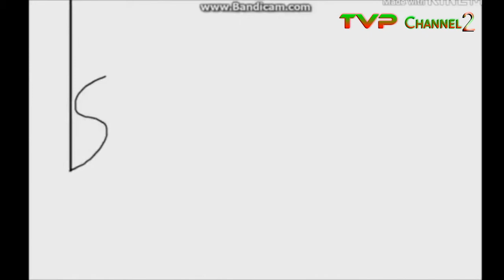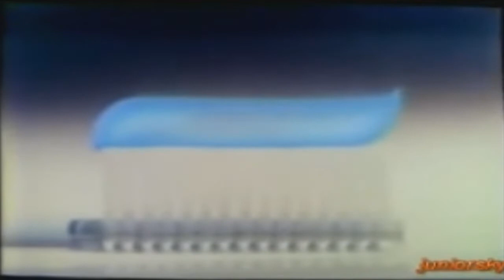TVP2 Continuity (12/17/2018)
Program Outro:
The Jack Howell & VHS Collector Backup Show

Commercials:
Direct Line
Fresh Plus
HeartCatch Pretty Cure! Fashionable Collection
Chevrolet

Pretty Cure Agency used MAGIX VEGAS Pro 14 and Photoshop for making videos.